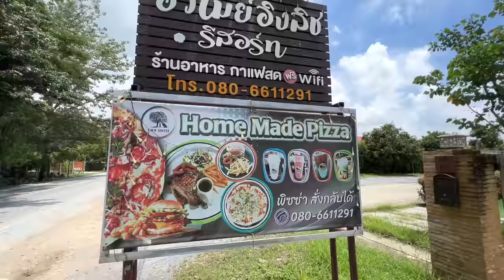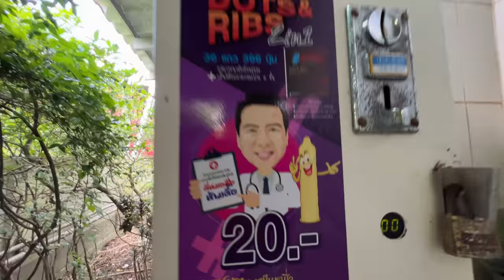we rode motorbikes into the jungles of Thailand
This travel documentary is an epic motorbike trip through Thailand's biggest national park.  Well, it's the 3rd biggest, but it's also the oldest.
We see waterfalls, elephants, monkeys, eat great local Thai food, and enjoy some ice cold beers.  This is Khao Yai National Park and it is an amazing road trip from Bangkok.

Here are some Google Map Pins of places featured in this video:

Find Hundreds of My Favorite Spots all over Thailand in my mobile app - Teenee. Just $2/month or $10/year.

0:00 Road Trip
1:07 Ka Ang Waterfall
2:15 The Locals Gather
4:08 Hidden Box Hotel
4:59 Local Thai Food
5:40 Day 2 Begins
6:57 Coffee Shop
8:29 Khao Yai National Park
9:19 Haew Narok Waterfall
10:44 Monkeys and Deer
12:15 Khao Yai Viewpoint
13:13 Elephants
14:15 Day 3 Begins
15:00 Buddhist Temple
18:09 Thai Street Food
17:48 Thai Subscriber Meetup
19:40 Motorbike Trips Rock